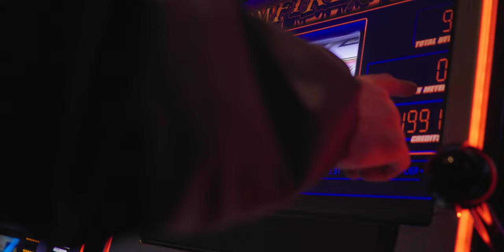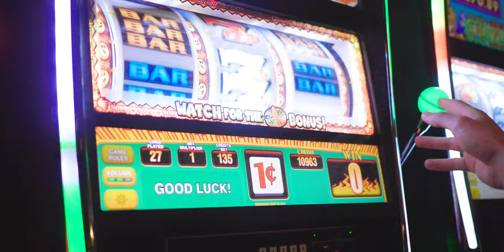John Roseboro x Bill Waters (In Providence, RI)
Sorry for cursing.

Video by Alexi Shishkin and Ian Dwy

Songs, in order of appearance:
Freak - John Roseboro
Only One - Bill Waters
Topo Chico - John Roseboro